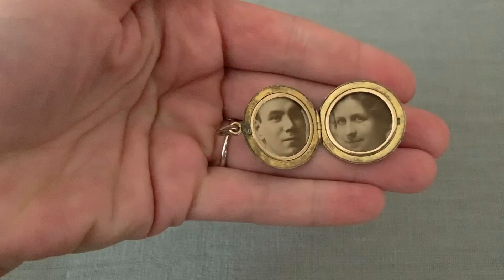CROWNED EAGLE LOCKET